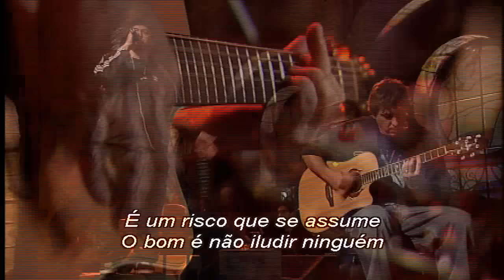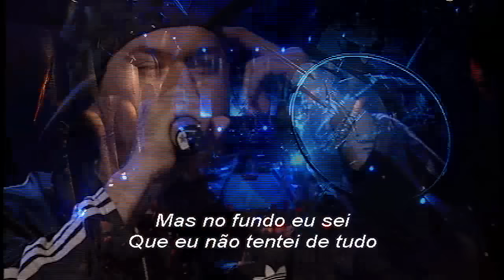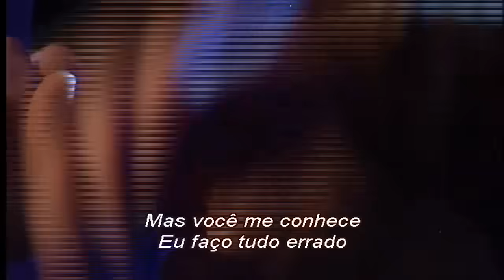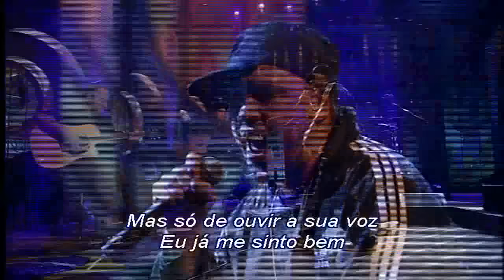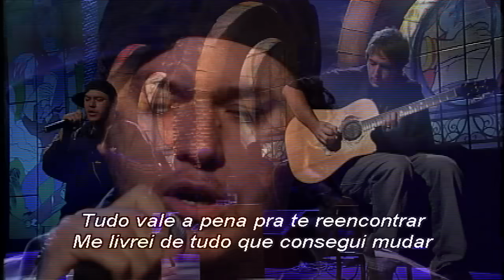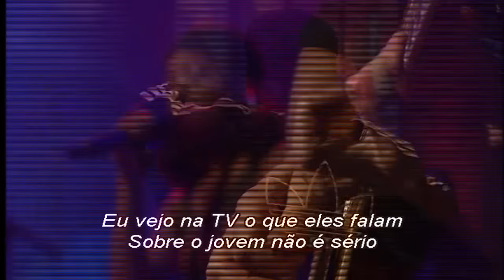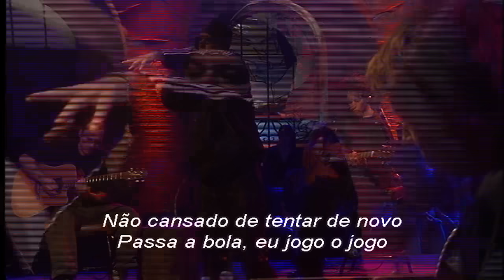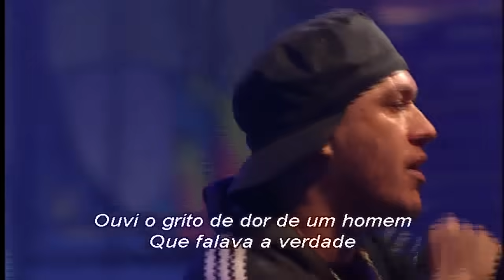Acústico MTV Charlie Brown Jr. (HD 720p) + Legenda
Acústico MTV, Gravado em 2003, Simplesmente foda :D